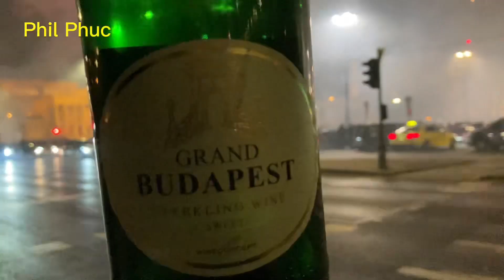Fireworks of New Year’s Eve 2023 at Heroes’ Square - Budapest - Hungary